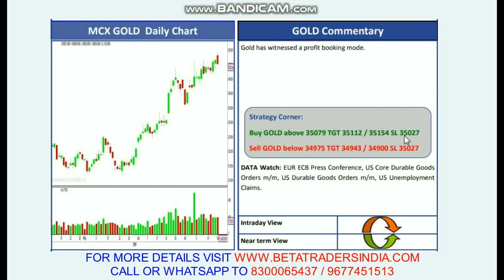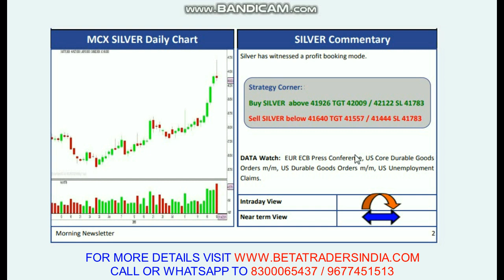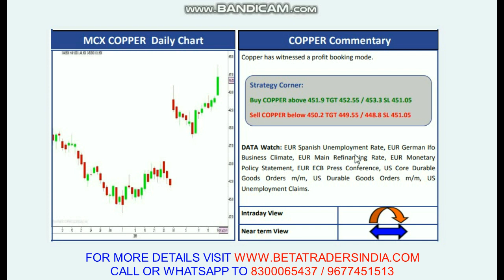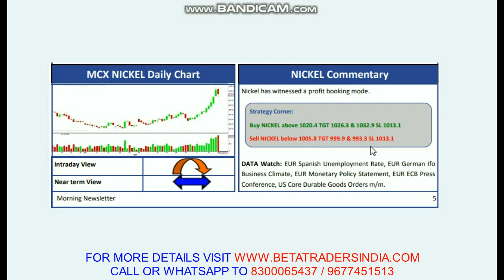25th July Commodity Morning Levels | Asian shares edge up before ECB decision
* Nikkei, Australian shares hit multi-month highs

* China shares rise on trade talk hopes

* Euro near 2-month lows after weak eurozone PMI

* Market focus on ECB rate decision later in the day

By Swati Pandey and Andrew Galbraith

SYDNEY/SHANGHAI, July 25 (Reuters) - Asian shares rose but struck a more cautious note than a tech-fuelled rally on Wall Street, while the euro stayed near two-month lows as soft economic data fuelled hopes the European Central Bank could cut rates at its meeting on Thursday.

Japan's Nikkei .N225 touched nearly three-month highs before trimming gains to be up 0.33%. Australian shares .AXJO neared a 12-year peak, driven by expectations the ECB and the Federal Reserve will soon lower borrowing costs.

"Lower rates are generally, in a traditional, mechanical way, good news for equity prices," said Jim McCafferty, head of equity research, Asia ex-Japan, at Nomura.

Chinese blue-chips .CSI300 added 0.48%, building on the previous day's gains, as investors looked with hope to a face-to-face meeting between top U.S. and Chinese negotiators next week for progress in the two countries' trade war.

But shares in South Korea .KS11 dropped 0.7% as leading chipmakers shed recent gains amid trade tensions between Seoul and Tokyo. Shares in Taiwan also fell. .TWII

That left the MSCI's broadest index of Asia-Pacific shares outside Japan .MIAPJ0000PUS up less than 0.2% overall.

On Wall Street, tech companies led the S&P 500 and the Nasdaq to record highs on Wednesday after Texas Instruments (NASDAQ:TXN) Inc TXN.N hinted the slowdown in semiconductor demand would not be as long as feared. .N

Stock investors have generally been encouraged in recent days by hopes of some headway in Sino-U.S. trade negotiations, and expectations of easier monetary policy.

Cementing such expectations, a series of purchasing manager index (PMI) readings in the United States and Europe on Wednesday were weaker than expected.

"Equities have largely brushed off weaker global conditions given the prospects for central bank easing, and an earnings season that has so far seen around 78% of S&P500 companies beating estimates," said Tapas Strickland, director for economics and markets at National Australia Bank.

The Dow .DJI , however, fell 0.29% following disappointing earnings from Boeing (NYSE:BA) Co BA.N and Caterpillar Inc (NYSE:CAT) CAT.N . the closing bell, Facebook FB.O announced forecast-beating revenues for the second quarter, sending its shares higher in extended trading.
increasingly looking to signs of fiscal support.

The dollar index .DXY , tracking the greenback against six major currencies, was flat at 97.724. Against the Japanese yen, the dollar was barely lower at 108.15.

The weak global backdrop saw bond prices rise, with U.S. 10-year yields US10YT=RR down to 2.048% from Wednesday's close of 2.05%. German 10-year Bund yields DE10YT=RR had eased to -0.38% on Wednesday while the Feb-2029 Bund hit a record low yield of -0.42%. GBP= was last trading down 0.05% at $1.2475, after falling for several sessions as market participants feared the looming possibility of a no-deal Brexit under Britain's new prime minister, Boris Johnson.

"If talks between the UK and EU break down, the GBP could see further losses," said Steven Dooley, currency strategist at Western Union Business Solutions.

In commodities, U.S. crude CLc1 added 18 cents to $56.06 per barrel while Brent crude LCOc1 climbed 14 cents to $63.32.

Spot gold XAU= slipped 0.3% to $1,422.06 an ounce, short of last week's peak of $1,452.60.